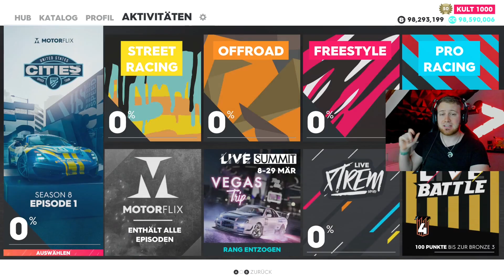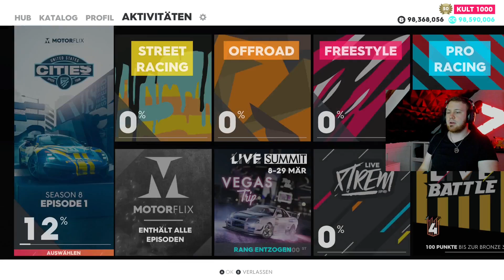Neue META Karre + Die Neuen Ausdauer Events!! TC2 Season 8 Episode 1: Teil 4!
Ich stelle euch die neuen Ausdauer Events vor! Infos zur neuen Season!

0:00 : Intro
1:17 : Neue Meta Karre
2:03 : USST New York (normal)
6:55 : USST Las Vegas (Endurance)

SUPPORT